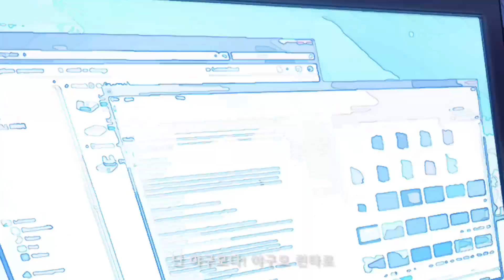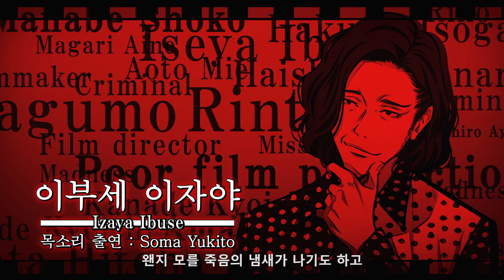KADOKAWA GAMES 미스터리 『Root Film』 2nd 트레일러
KADOKAWA GAMES 미스터리 최신작 『Root Film(루트 필름)』의 2nd 트레일러입니다.

뛰어난 영상 작가가 드라마 제작 중에 조우하게 되는 살인 사건. 29.97f에 숨겨진 살의의 막이 오른다. KADOKAWA GAMES 미스터리 『Root Film』.

Licensed to and published by Clouded Leopard Entertainment Inc.